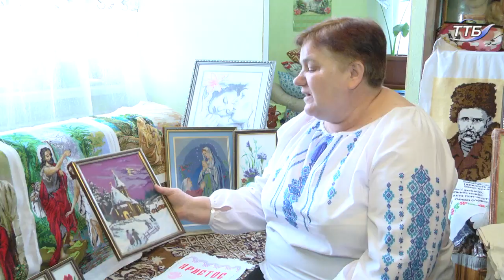У приватній колекції тернополянки Ганни Безносої понад 120 вишитих робіт